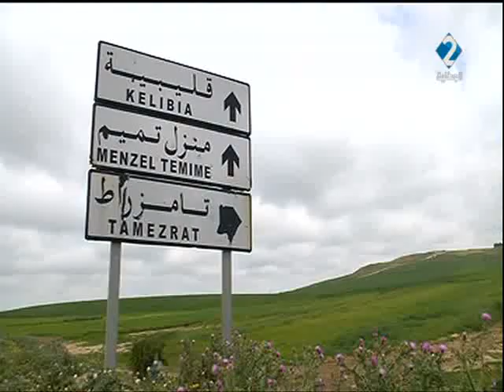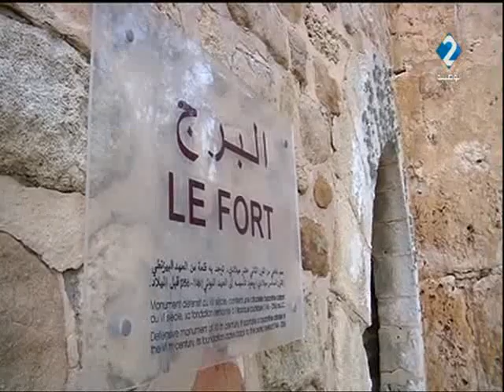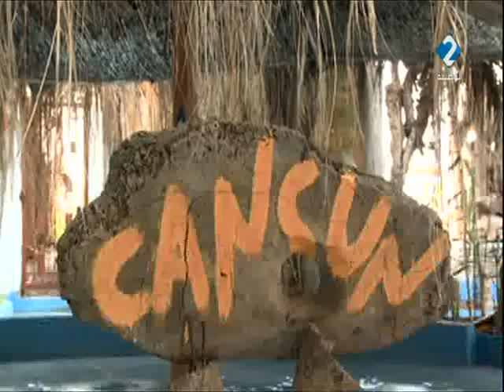برنامج ديار تونس ليوم 11 / 11 / 2017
برنامج ديار تونس